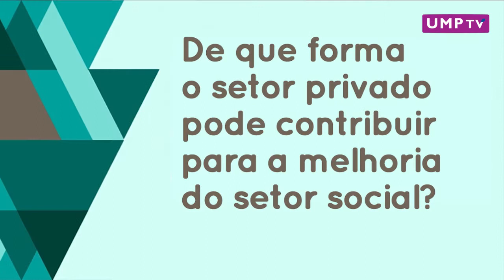Testemunho - Luís Ribeiro, Vice-Presidente Associação Empresarial de Portugal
Luís Ribeiro, Vice-Presidente Associação Empresarial de Portugal, esteve presente no Encontro Nacional das Instituições de Solidariedade e deixou-nos o seu testemunho.